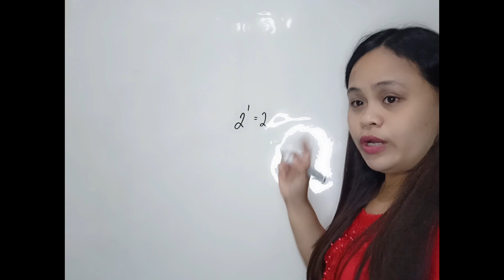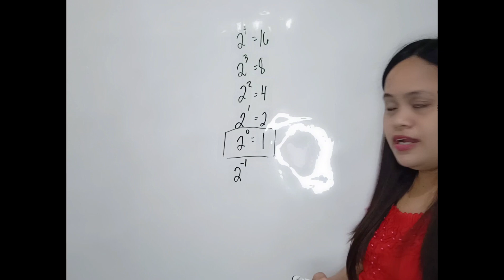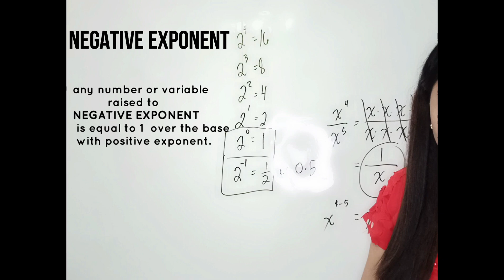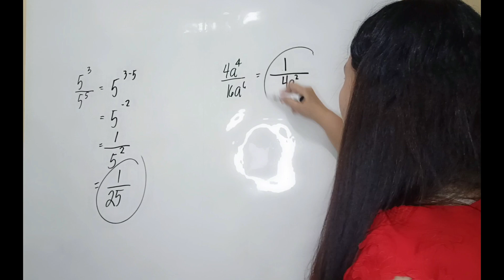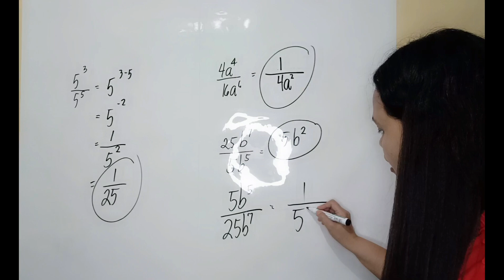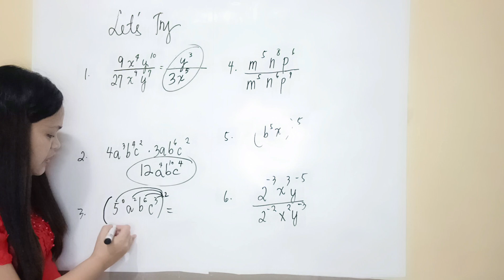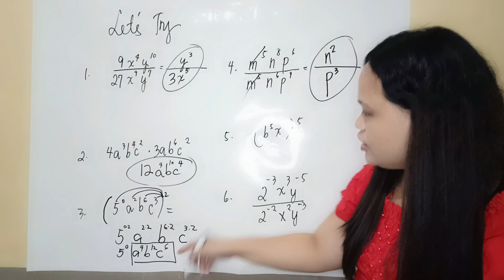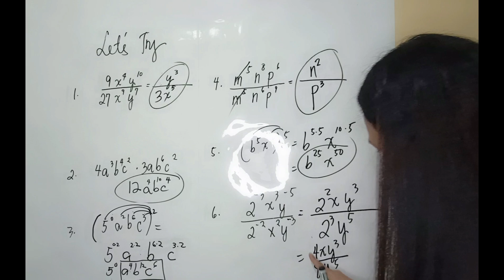LAWS OF EXPONENTS(ZERO AND NEGATIVE EXPONENTS)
Math lessons with Ma'am Vasquez